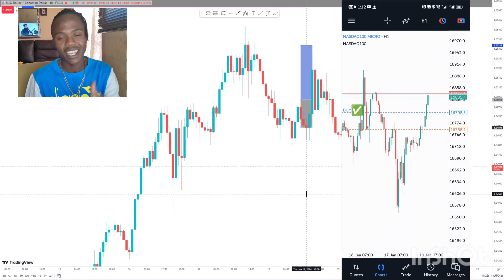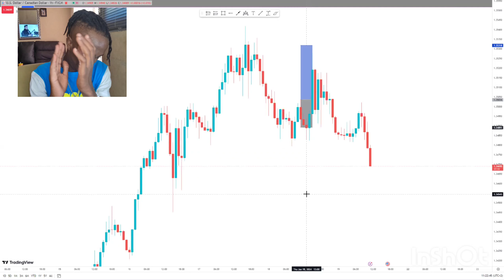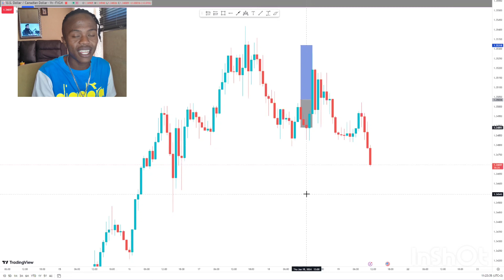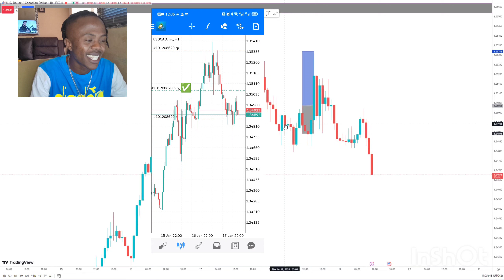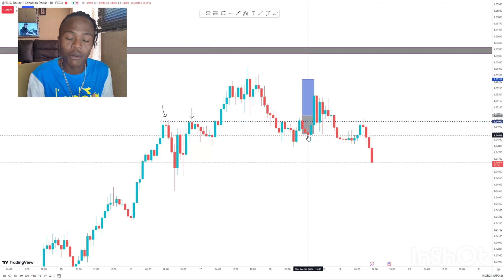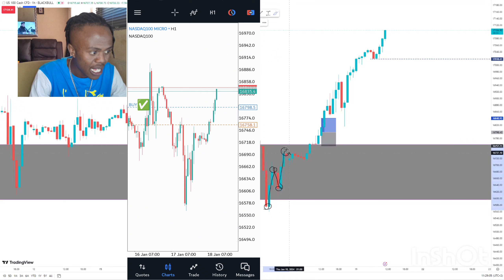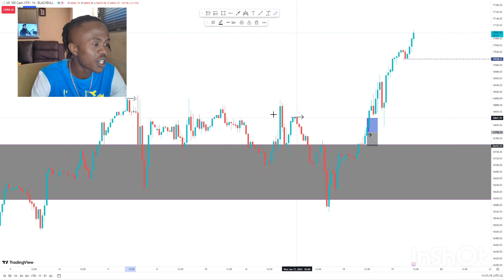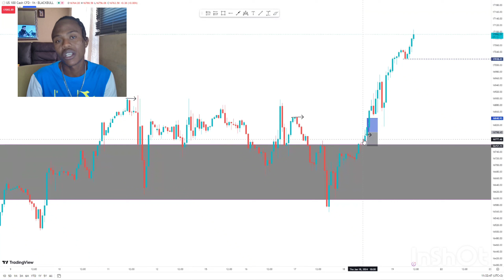USDCAD LOSS AND NASDAQ WIN CLOSING 3% UP!!!💸✅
How I Took Two Trades Based On LONDON SESSION And PRE NEW YORK SESSION